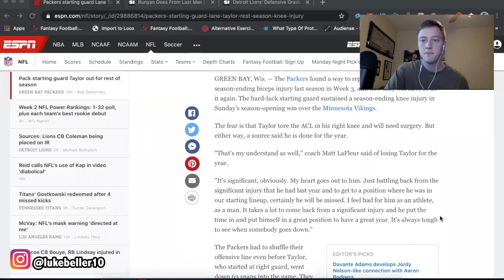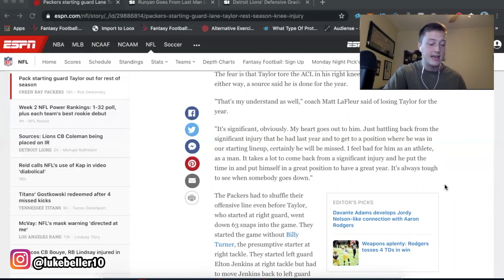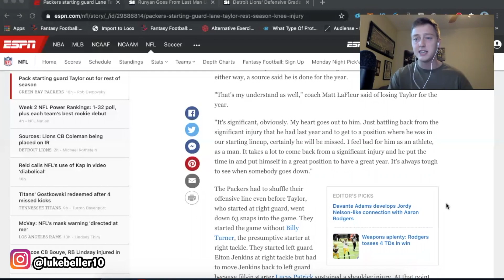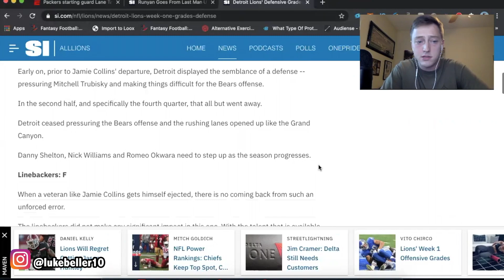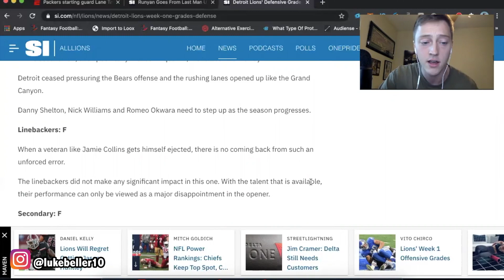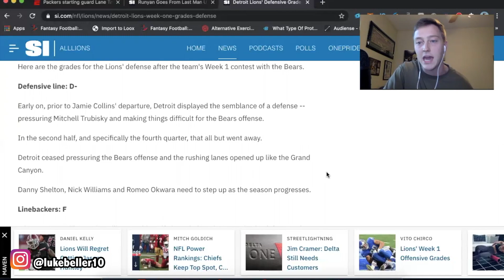Packers News: Guard Lane Taylor Out For Season, What It Means For Packers Offense vs Lions In Week 2